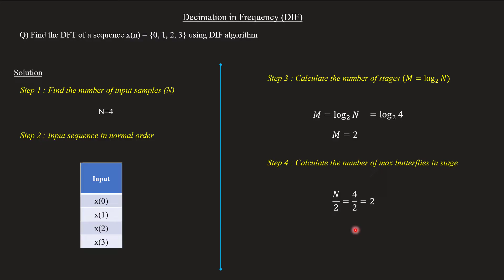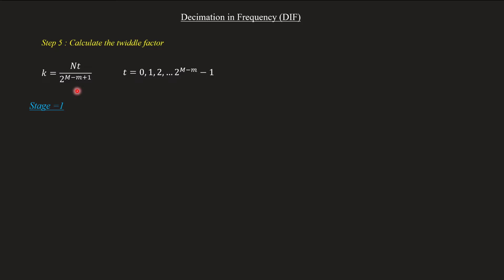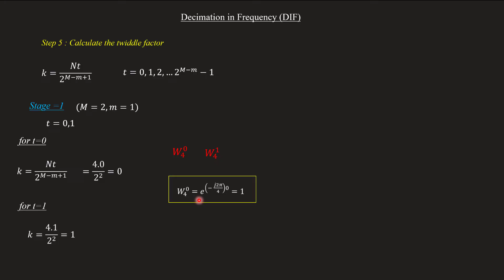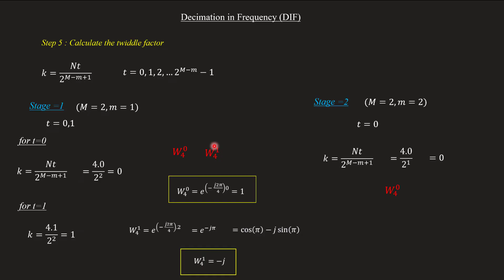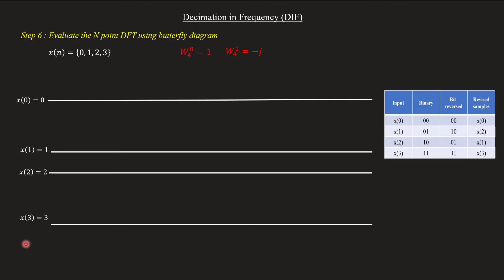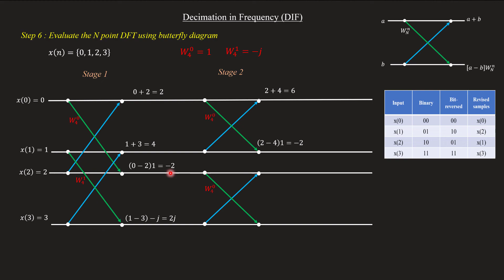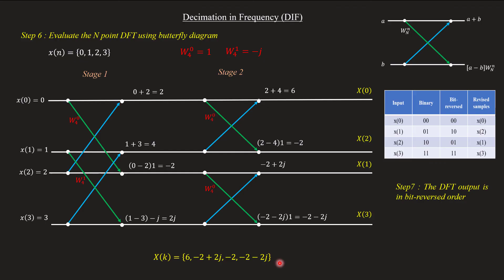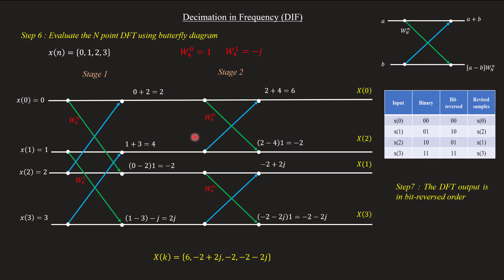Decimation in frequency (DIF) - Problem 4-point | step by step solution | DSP Module 2 | Lecture 21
Topic covered
Decimation in Frequency (DIF) - Solved Problem